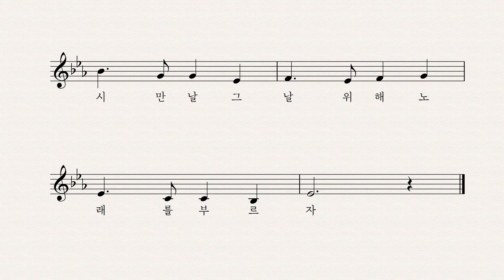작별 - 스코틀랜드 민요 이성은 노래